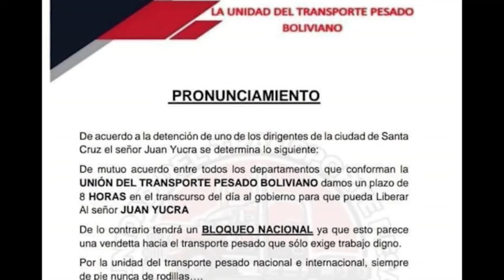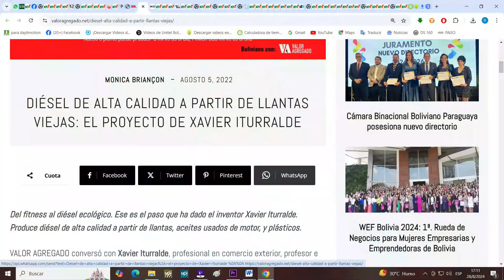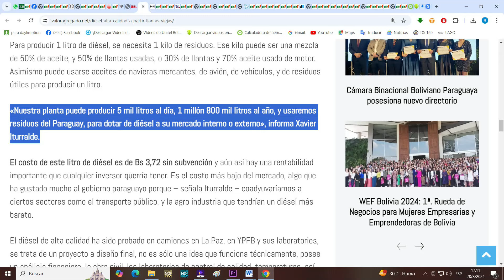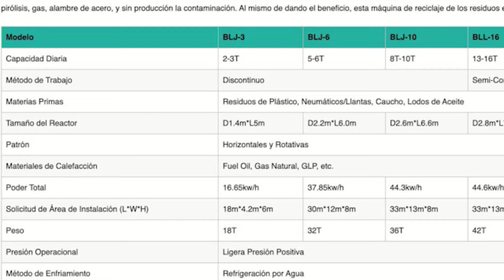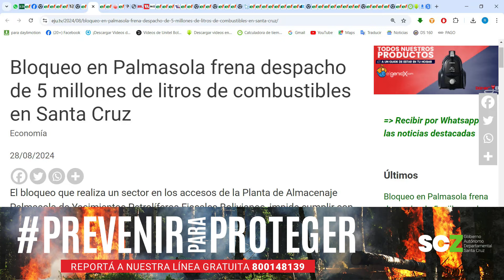Carlos Valverde en la red Noche/2 - 28 agosto 2024